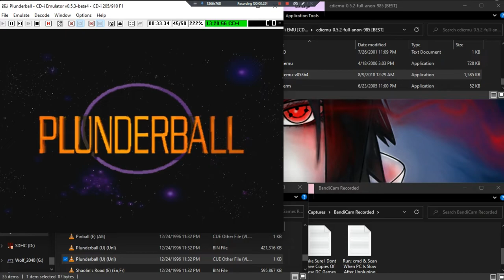Plunderball •U• ~ GamePlay ~ OP ~ CDi ~ 1080pᴴᴰ ~ 2022 ~ W11